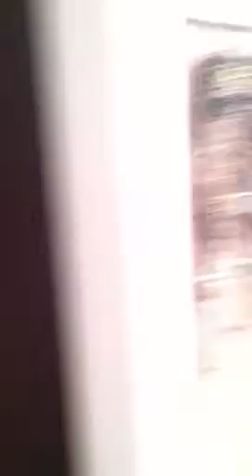My dream home